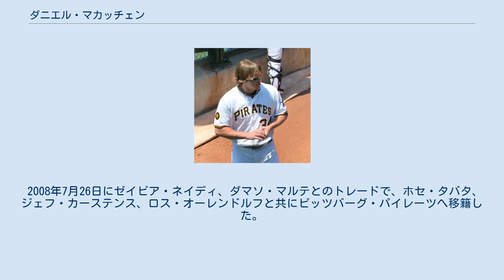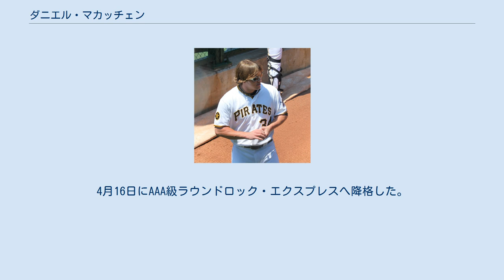ダニエル・マカッチェン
ダニエル・トーマス・マカッチェン（Daniel Thomas McCutchen, 1982年9月26日 - ）は、アメリカ合衆国テキサス州マッキニー出身のプロ野球選手（投手）。
 パイレーツ時代のチームメイトのアンドリュー・マカッチェンとは同姓だが血縁関係は無い。
 プロ入りまでに計4度のドラフト指名を受けている。
オクラホマ大学3年時の2003年にドラフト47巡目(全体1399位)でニューヨーク・ヤンキースから指名されたが入団せず、2004年は29巡目(全体855位)でタンパベイ・デビルレイズから、2005年は12巡目(全体380位)でセントルイス・カージナルスから指名されたが、いずれも契約には至らなかった。
2006年に13巡目(全体404位)でヤンキースから2度目の指名を受け、入団した。
 2008年7月26日にゼイビア・ネイディ、ダマソ・マルテとのトレードで、ホセ・タバタ、ジェフ・カーステンス、ロス・オーレンドルフと共にピッツバーグ・パイレーツへ移籍した。
 2009年8月31日のシンシナティ・レッズ戦でメジャーデビュー。
 2010年の8月からリリーフに転向。
2011年は73試合に登板。
終盤まで防御率2点台だったが、9月に月間防御率9.26と崩れ、最終的な防御率は3.76 だった。
 2012年11月12日にボルチモア・オリオールズとマイナー契約を結んだ。
 2013年4月6日に禁止薬物のメテノロンとトレンボロンの陽性反応を示し、出場停止処分を受けた 。
11月5日にFAとなり、12月19日にテキサス・レンジャーズとマイナー契約を結んだ。
 2014年4月1日にレンジャーズとメジャー契約を結んだが、4月14日にDFAとなった。
4月16日にAAA級ラウンドロック・エクスプレスへ降格した。